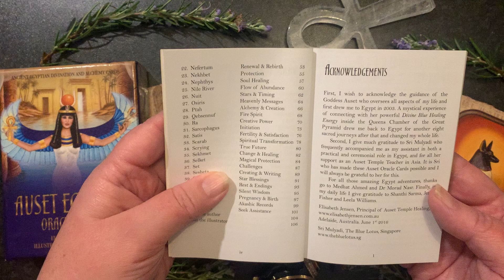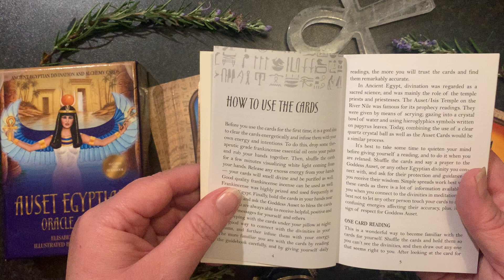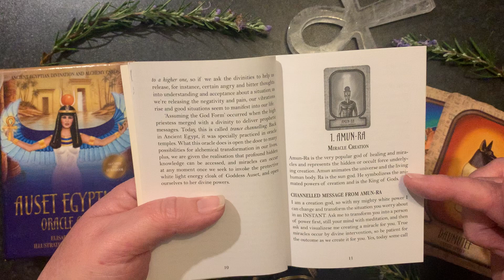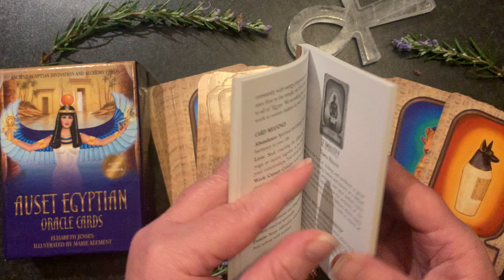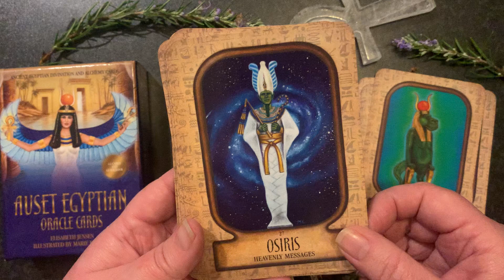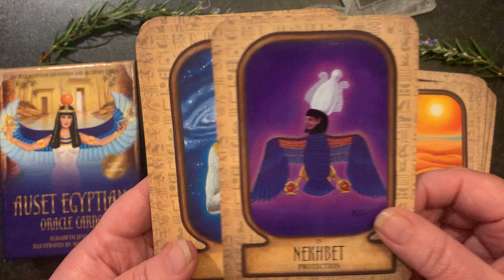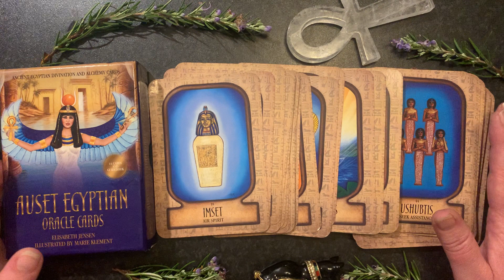Auset Egyptian oracle deck by Elisabeth Jensen review, flip through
Amanda shares with you the Auset Egyptian oracle card deck by Elisabeth Jensen. Illustrated by Marie Klement. A 44 card deck and guidebook. A gorgeous deck to work with if you love Egypt and the Egyptian divinities.